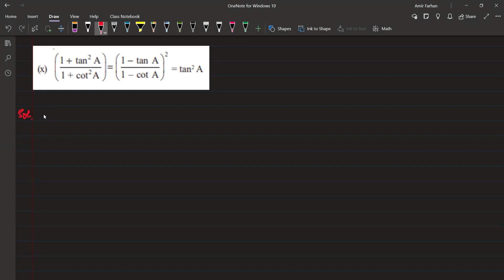Learnivio | Maths Lect 10th M4 14-02-2024